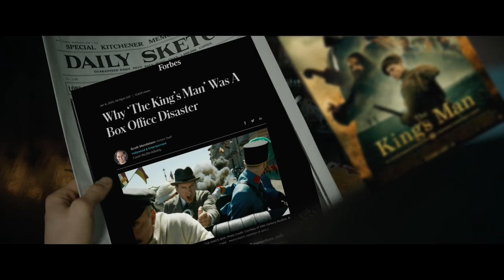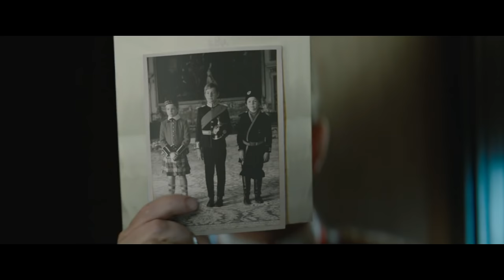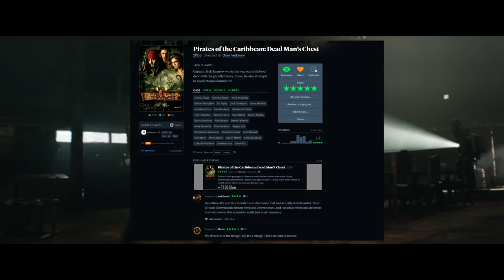The King's Man — How to Build Success from Failure | Film Perfection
The King's Man is a prequel continuation of the Kingsman franchise, which sadly didn't do as well as the earlier movies. There seemed to be little to no excitement leading up to the release, and it ultimately flopped at the box office and lost a bunch of money for the first time in the franchise's history. But since we've done so many Anatomy of a Failures recently, let's instead do the same thing we did with The Tomorrow War and try to find positive things anyway. Here are some useful aspects about The King's Man that you can use in your own work or to try to convince your friend that this is in fact a good movie.

The King's Man (2021)
At the dawn of the 20th century, world peace is threatened by a ring of the most powerful and merciless tyrants and criminal masterminds planning on starting a war that will kill millions of people. In order to stop this, the Duke of Oxford (Ralph Fiennes) decides to form Kingsman, an agency committed to preserving The King's Man full movie online free 4k clip hd the king's man review the king's man fight scene plane rasputin dance everything wrong with the king's man honest trailer mistakes kings man ending explained kings man bad movie good movie box office flop failure great movie king's man sword fight scene plane scene action The King's Man | Official Trailer | 20th Century Studios The King's Man - A Surprisingly Fun Prequel peace without any government oversight. Unfortunately, with World War 1 brewing in the background, the mission will not be easy to accomplish. Directed by Matthew Vaughn.